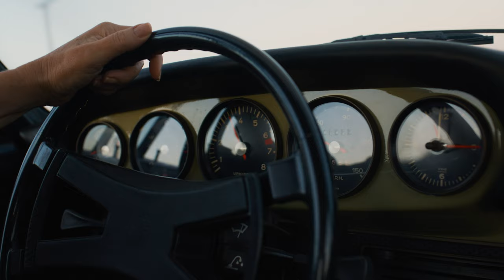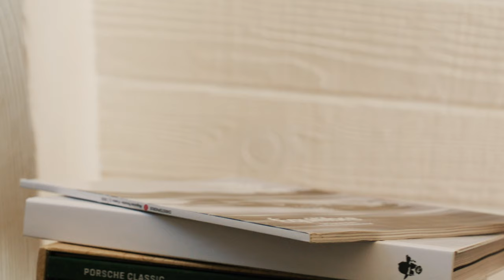Everlasting Love Stories, Episode 1: Uniting over a shared Porsche 911 passion with Lara and Lee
In collaboration with ramp, we’re bringing the pages of the exclusive 60 Years of 911: Everlasting Love Stories to life with personal stories that explore the intimate bond between Porsche owners and their cars.

When you find that special someone who shares your passion for the things you love in life, that’s a match made in heaven. Introducing Lara and Lee who, from their very first date, connected over their love of Porsche. Their devotion not just for each other but for Porsche has blossomed over the years, from date nights at car dealerships browsing 911 models to restoring one of their own.

As part of the 60th anniversary celebrations of the iconic Porsche 911, Michael Köckritz and his ramp editorial team bring you 60 stories, each highlighting the myriad emotions that love encompasses.

Special thanks to the ramp videographers, as well as Aaron Romo, Armando Ferreira, Jericho Patrick, and Dushene Foster for bringing this to life.
Cayenne: Fuel consumption combined in l/100 km: 12,1 - 10,8 (WLTP*); CO2 emissions combined in g/km: 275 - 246 (WLTP*);
Macan: Fuel consumption combined in l/100 km: 10,7 - 10,1 (WLTP*); CO2 emissions combined in g/km: 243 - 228 (WLTP*) I I Status: 09/2023